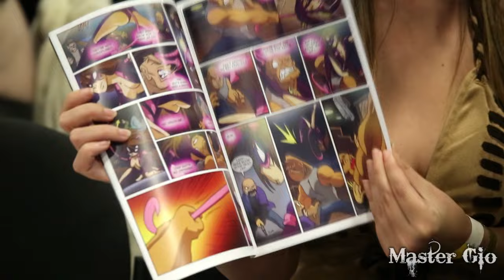An Interview with Dillion Harper at Exxxotica NJ 2015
The lovely Dillion Harper talks about her career, comic-book, and more at the 2015 edition of Exxxoitca NJ.